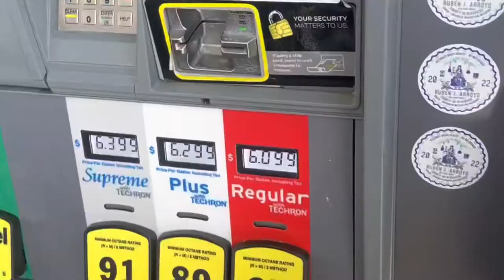San Jose & Salinas Vlog (Tour Life)